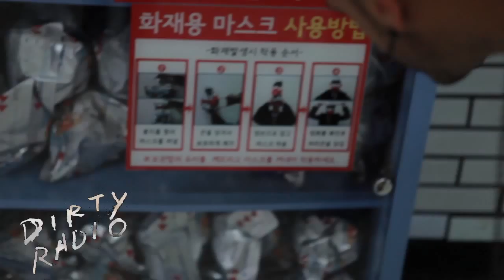The Making of Lost At Sea - Dirty Radio in South Korea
Shaddy travels to South Korea to shoot a music video for "Lost At Sea".

Featured music in the video includes "New 2 Me", "Three Words", "Dancing Alone" and "Lost At Sea" from the album "CASSETTE".

Behind the scenes footage shot by Kelly.